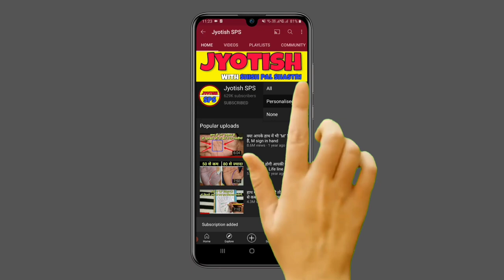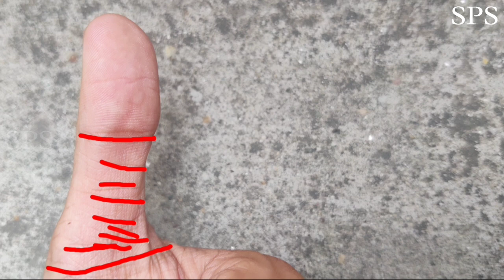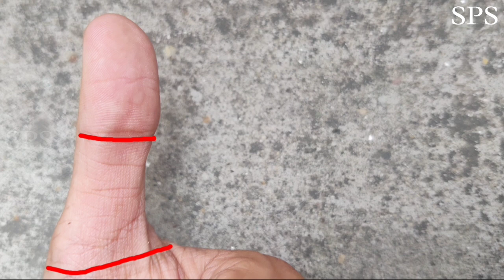क्या आपके उंगलियों पर भी 4 पर्व है | Extra Phalanges on fingers | Palmistry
1 Like = More Motivation

***about video***
ungli me char pore hona
anguthe ki rekha rahasya
four phalanges in finger
ungli me char parv
four lines on finger
love marriage hogi ya nhi
love marriage line in hand
success line in hand
money line on palm
Toh in sabhi sawalo ka jawab milega is video mein jyada jaankari ke liye video dekhte rahiye :)

***about channel***
Welcome to Jyotish SPS official YouTube channel. Here we upload hastrekha palmistry numerology astrology related videos

palm reading
bhagya rekha in Hindi